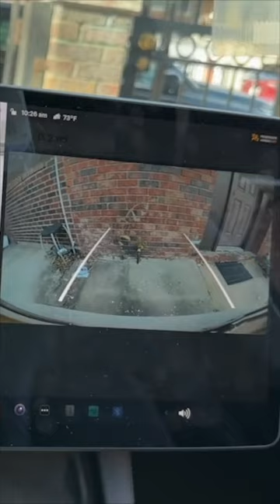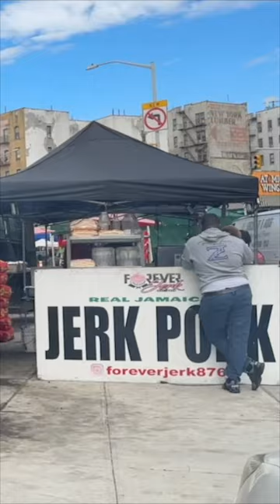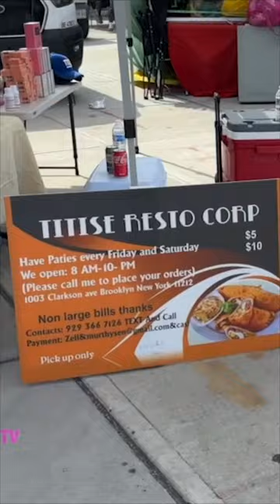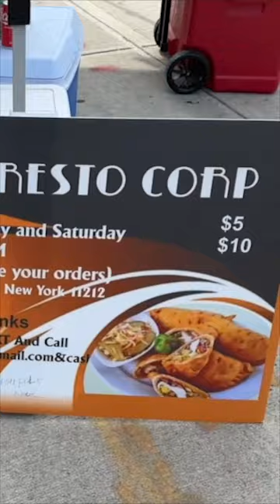On My Way To The Eastern Parkway Carnival 2024 - Part # 3